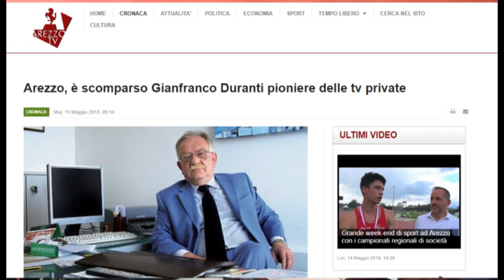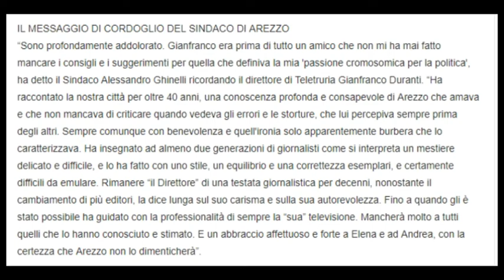Addio a Gianfranco Duranti, pioniere delle tv private: il cordoglio di Arezzo Tv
nell'editoriale di Greta Settimelli